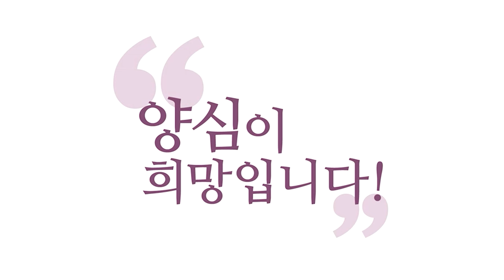[3분 인문학] 자유의지도 신이 조종하는 건가요?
240303 정토LIVE

신이 전지전능하여 미래까지 모든 걸
다 알고 있다면, 인간의 자유의지에 의한
결정이 사실은 착각인 거고.. 아니요!
이건 중세 때 이미 다 논의된 거예요.
중세 시작 때부터, 이런 얘기는 다 있었어요.
보에티우스의 '철학의 위안'만 보셔도
그 설명이 다 나와요.

신이 내가 뭐 할지 다 꿰뚫어보는데,
나한테 자유의지가 있는가?
이런 질문을 해요.
그러면 뭐라고 하냐면요,
다른 차원인 거예요.
나는 자유의지로 그 일을 하지만,
신은 시공을 초월한 차원이다 보니까

미래까지 알고 있는 것 뿐이에요.
신이 나로 하여금
그렇게 하게 만든 게 아니기 때문에,
나의 자유의지는 여전히 존중돼요.
하지만 내가 자유의지로 움직여도
신은 미래까지
꿰뚫어보는 차원에 있다 보니까

차원이 다르다 보니까
그 차원에서는 과거, 현재, 미래가
하나로 꿰뚫어지니까
알고 있을 뿐이에요.
그게 나의 자유의지를 방해하지 않아요.
이 두 차원을 함께 껴안으셔야 됩니다.
이걸로 단순하게 신이 있으면

자유의지가 있느냐 없느냐?
이렇게 쉽게 생각하시면 안 돼요.
너무 단순한 얘기가 돼요.
네비게이션 생각해보세요, 네비게이션.
네비게이션이 여러분을 조종하나요?
하지만 여러분이 어떤 속도로 달리면
얼마 뒤에 도착한다를

꿰뚫어보잖아요, 네비게이션이.
네비게이션이 꿰뚫어 본다고 해서
우리를 조종하는 게 아니라고요,
미리 알 뿐이죠.
너가 이렇게 살면 이렇게 될 거다.
이런 걸 알 뿐이에요. 신은 알 뿐이지..
그런 측면에서 보면.

우리를 조종해서
그리 가게 하는 게 아니라고요.
미래를 미리 꿰뚫어 본다고
나에게 자유의지가 없다.
이런 말은 아니라는 거죠.
신이 전지전능하지 않다가 아니라
전지전능하지만, 그 전지전능함으로

우리에게 자유의지를 준 거잖아요.
자유의지를 가지고 살아보라고 하면서
우리가 자유의지로 뭔 일을 할 때마다
거기에 맞는 인과를 가지고
신은 우리를 또 경영한단 말이에요.
이런 총체적인 상황을 우리가 이해해 볼 때,
자유의지를 주면서 굴리는 게 신이지

자유의지를 막는 게
신이 아니란 말이에요.
신은 우리 자유의지가 선택한
이유만 알고 있다고, 네비게이션처럼.
그런데 네비가 아니잖아요, 신은.
우리가 뭘 선택할지까지도
알고 계신 부분도 있죠.

포인트는 지금 이거죠.
신은 우리가 뭘 선택할 것까지
아느냐? 모르느냐?
뭘 선택할지까지 안다라고 해야 신이겠죠.
전지전능이니까.. 뭘 선택할지 아는 거랑,
선택하도록 강요하는 건 다르다는 거예요,
지금 여기서 포인트는.

신은 뭘 선택할지 아는 거지,
선택하도록 강요하는 건 아니다.
꿈만 꿔도, 예지몽 꾸면
맞는 꿈 꾸신 분들은 알죠.
10년 뒤에도 꿈이 이루어집니다.
그러면 그 꿈이 이루어지기에는
수많은 선택을 해야 되는데

내가 자유의지가 수많은 그런 선택을
어떻게 할 거라는 것까지 꿰뚫어보고
꿈에서 10년 뒤에
이런 일이 일어날 거다라고 때리죠.
꿈만 잘 꾸셔도, 보시라고요.
아, 참나 자리에서는
내가 어떤 선택할지도 꿰뚫어 보는구나!

이 말도 분명히 맞아요. 그렇죠?
그렇지만 동시에
나에겐 자유의지가 있어서 내가
언제든지 더 나은 선택을 할 수 있다.
이것도 맞아요.
이 두 개를 같이 끌고 가보세요.

꿈은 우리의 참나와 의식과 무의식이
빅데이터처럼 데이터를 돌려서
미래를 보여주는 것인가요?
미래를 보여준다고 하면 예지몽이잖아요.
꿈에는요, 예지몽도 있는데
잡꿈이 대다수입니다.
여러분 대부분 꿈은 예지몽이 아니잖아요.

그냥 우리 뇌 안에 있는 정보를요,
마음대로 재조합해가지고
우리 자는 동안 상영하는 겁니다.
우리 어떤 무의식적인 여러 욕망들,
탐진치를 해소하는 과정에서.
마구잡이로 정보를 엮어서
이야기를 만들어내서 그걸 경험합니다.

그 모든 게 꿈 자체가
예지몽이다고 보시면 안 돼요.
빅데이터는 맞죠.
많은 데이터를 무작위로 재조합해서
그걸 상영하는 게 꿈이에요.
그 과정에서 뭔가, 우리 무의식도
뭔가 해소되는 게 있겠죠, 탐진치가.

그런데 자명한 예지몽들은
이 참나의 작용으로 봐야죠.
참나의 작용에서 나온
자명한 꿈도 있습니다.
자명한 꿈은 뭐 칼같이 맞고요,
10년 뒤에라도 맞아요, 그런 꿈은.
뭐 20년 뒤에라도 이루어질 수 있습니다.

멀리 내다보고 이 하나님의 관점에서
보고 계시가 온 꿈들도 있죠, 그런 예지몽들..
그런데 잡꿈도 많아요.
선명한 개꿈도 있어요.
너무 선명해서 미련이 남는데, 개꿈도 있죠.
아 그러게요,
그 AI가 요즘 발전하는 거 보면

그거 우리 꿈도 그렇다고 보시면 돼요.
꿈이 AI처럼, 몇 줄의 정보만 줘도
바로 건물 만들어버리죠.
AI가 뭐 그리는 거 보면,
우리가 꿈꾸는 것이 생각나요.

우리 꿈꿀 때 얼마나 멋진 건물 막
디자인해서 만들어내나요.
우리는 못하죠.
우리 무의식에 있는 정보를 가지고,
탁 AI처럼 만들어 버립니다.